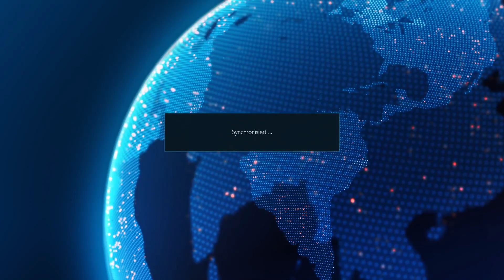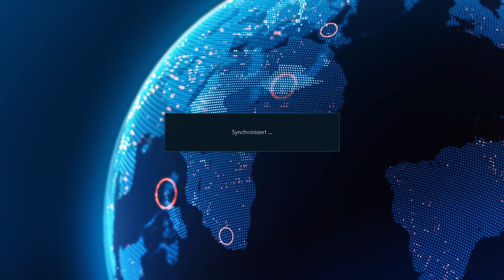[Tekken7] DORIYA TIME Challenger League Qualifier #1 Part 2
❗ CLS7 "2hit combo" Challenge
All money will go to the CLS7 prize pool 👍